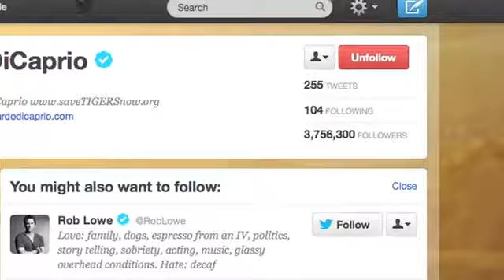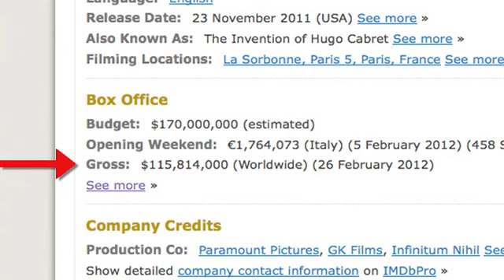Mr Plinkett's Titanic (part 6) serious part, character breakdown